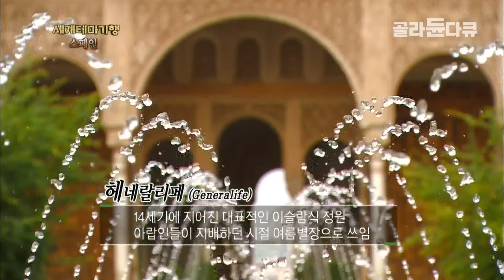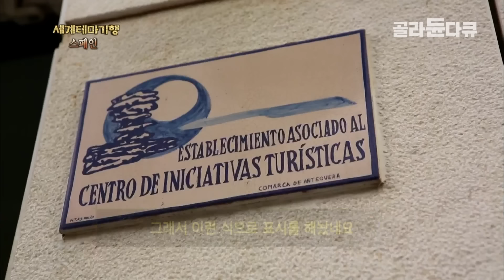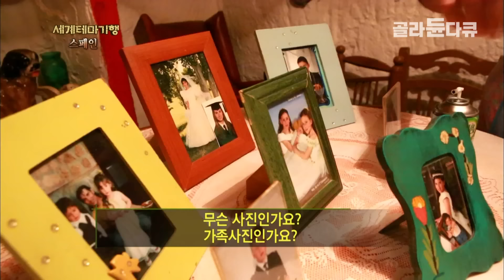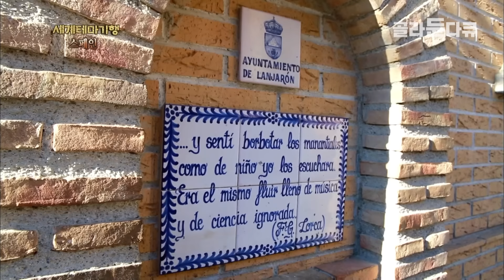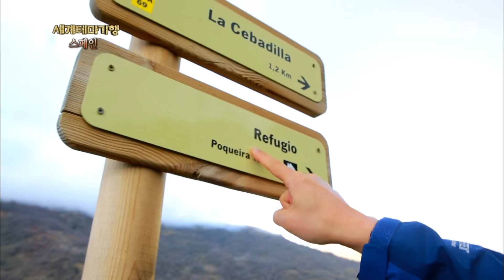유럽인들이 사랑하는 휴양지! 아름다운 스페인 남부 소도시 여행｜스페인에서 가장 아름다운 마을｜세계테마기행｜골라듄다큐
※ 이 영상은 2014년 3월 18일부터 20일까지 방송된 ‹세계테마기행 - 정열 속으로, 스페인 남부기행 2~3부›의 일부입니다.

뜨거운 태양과 정열의 나라, 스페인.
유럽 남부 이베리아 반도에 있는 스페인은 중세시대 때 신대륙을 개척하며 찬란한 황금기를 꽃피운 곳이기도 하지만 자연의 축복을 받은 아름다운 곳이기도 하다.
안달루시아 평원에 위치한 세비야는 격동하는 역사 위에 문화를 꽃 피웠으며, 만년설로 뒤덮인 시에라네바다 산맥 주위에는 아름다운 자연환경과 공존하는 사람들이 있다.
도냐나 국립공원에서는 거대한 모래언덕을 만날 수 있고, 태양의 해변, ‘코스타 델 솔’을 따라 걷다보면 하얀 마을과 영국과 스페인이 공존하는 지브롤터 해협을 만난다.
라만차는 미겔 드 세르반테스의 소설 ‘돈키호테’의 배경이었던 곳, 곳곳에 돈키호테의 흔적이 남아 있다. 다양하고도 색다른 스페인의 모습을 찾아 떠나본다.

■ (1) 안달루시아,대자연에 안기다

안달루시아는 문화와 역사가 풍부한 곳 일뿐 아니라 다양한 자연 풍광을 볼 수 있는 곳이다. 세비야, 그라나다, 코르도바 등의 한가운데에 있어  안달루시아의 심장이라고도 불리는 '안테케라'. 산에 둘러싸인 작은 마을이지만 이곳에는 자연이 이백만 년에 걸쳐 만들어낸 거대한 석회암 지형이 있다. 물과 바람으로 인해 석회암 지형이 침식되면서 만들어진 장대한 바위지형은 별세계에 온 듯한 환상적인 풍경이다.

안달루시아의 바다로 가면 조개잡이 어부들을 만난다. 스페인은 따뜻하다지만 아직은 바다가 차가운 2월, 조개잡이 망을 가지고 어부들은 제한된 시간 내에 많은 조개를 잡기 위해 동분서주한다.
스페인에서 가장 높은 산봉우리를 가진 시에라네바다에 가기 전, 동굴 속에서 살고 있는 마을, 과딕스를 찾아갔다. 계절에 상관없이 20도를 유지한다는 쾌적한 공간, 동굴집. 그 속에 여전히 삶을 살아하고 있는 사람들을 만나본다.

마지막 여정은 시에라네바다 트레킹. 따뜻한 남부 유럽에서 눈을 볼 수 있는 시에라네바다, 만년설을 이고 홀로 서 있는 거대한 산맥을 만나본다.

■ (2) 태양의 해변,코스타델솔을 따라서

태양의 해변, 코스타 델 솔은 그라나다, 말라가를 지나 알메리아까지 이어지는 지중해와 맞닿은 해안선을 뜻한다. 이 따뜻한 남쪽 바닷가에는 집들이 하얀색을 띈 채 모여 있다. 일명 ‘하얀 마을’. 스페인의 산토리니라 불리는 '프리힐리아나', 그리고 유럽의 발코니라 불리는  '네르하'의 아름다운 바닷가 마을을 걸어본다.

이베리아 반도 남단, 안달루시아 지방에는 지브롤터 해협을 향해 뻗은 작은 반도가 있다. 영국령 자치도시인 지브롤터가 있는 곳으로, 영국과 스페인이 동시에 혼재하고 있다. 지브롤터 바위에 올라가면 대서양과 지중해 그리고 아프리카까지 한꺼번에 볼 수 있으며, 유럽에서 유일하게 원숭이를 볼 수 있다. 코스타 델 솔을 따라 가며 눈부시도록 하얀 빛을 만끽해 본다.

■ (3) 라만차,돈키호테의 길을 걷다

도냐나 국립공원은 해변에 위치한 공원으로 매년 4~6m를 이동하는 유럽 최대의 사구가 있다. 또한, 다양한 동물들이 그 속에서 살아가고 있다. '리오틴토'는 '붉은 강'이라는 뜻. 붉은 강이 흐르는 이색적인 풍광은 물속에 철이 많아 생긴 현상인데, 이곳은 한때 철광산으로 유명했던 지역이다.

미겔 드 세르반테스가 지은 소설 ‘돈키호테’의 무대, 라만차. 광활하게 펼쳐진 라만차 고원에는 돈키호테의 흔적을 따라가는 ‘돈키호테의 길(La Ruta de Don Quijote)’이 있다!

풍차를 거인으로 착각해 돌진하는 돈키호테의 모습은 소설의 명장면. 돈키호테의 길을 따라 걷다보면 끝없이 펼쳐진 넓은 평원위에 한 폭의 그림처럼 서있는 풍차들을 쉽게 볼 수 있다, '캄포 데 크립타나' 언덕 위에 세워진 풍차들이 이루어 내는 다른 세상 같은 눈부신 풍경, ‘둘시네아 공주’가 있던 엘 토보소, 절벽 위에 세워진 요새도시 쿠엥카 등 돈키호테의 길을 따라 라만차를 찾아가본다.

✔ 프로그램명 : 세계테마기행 - 정열 속으로, 스페인 남부기행 2~3부

00:00:00 (1) 태양의 해변,코스타델솔을 따라서
00:31:21 (2) 안달루시아,대자연에 안기다
00:55:08 (3) 라만차,돈키호테의 길을 걷다